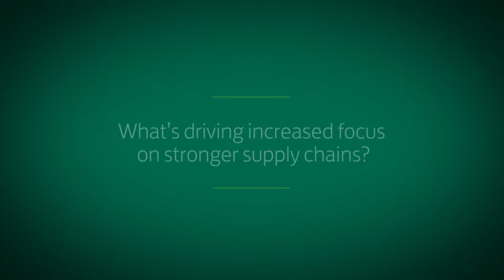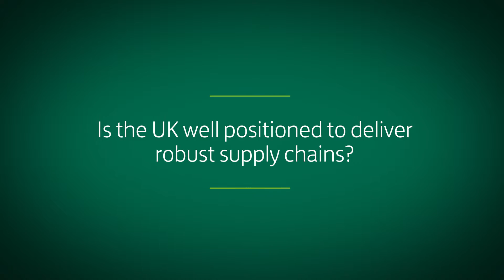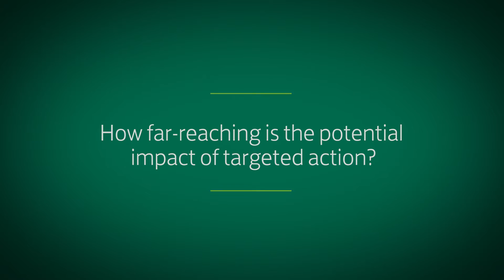CBI: Find strength in your supply chain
Stronger supply chains could deliver a £30bn economic boost to the UK. Matthew Fell, Director for Competitive Markets, CBI, discusses how targeted action can realise the opportunity.